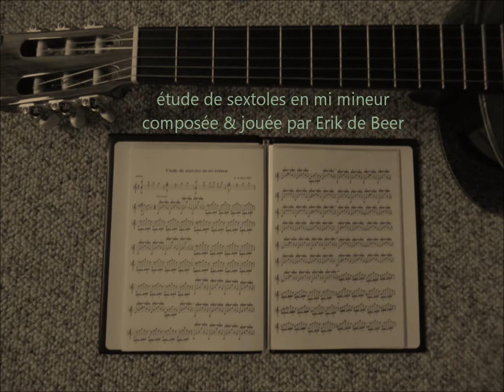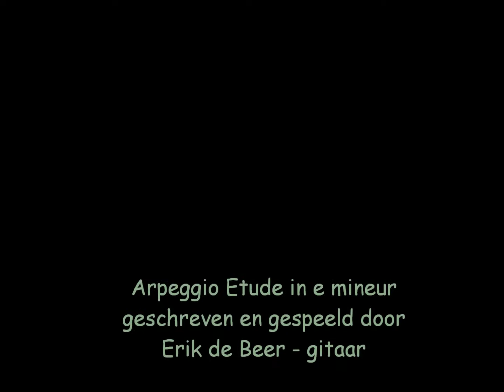Etude in e mineur - Erik de Beer gitaar (GITAARSTUDIO Erik de Beer)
Arpeggio study (sextoles) in e - minor for classical guitar
by Erik de Beer c & p 2003